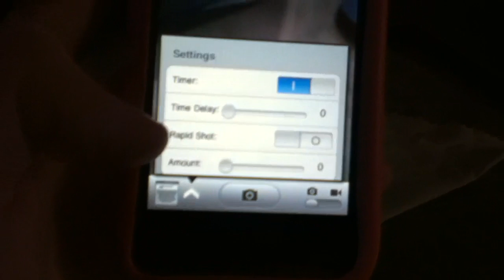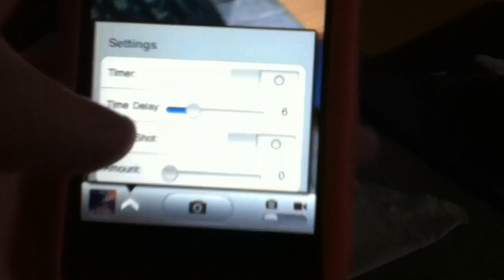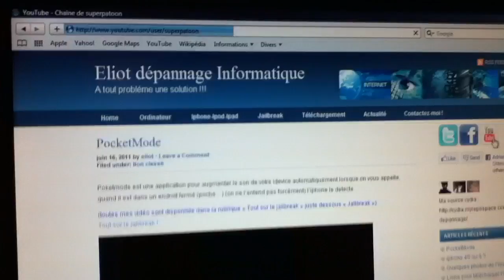Pictureme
Pictureme sert a ajouter des réglages supplémentaires dans l'appareille photo !